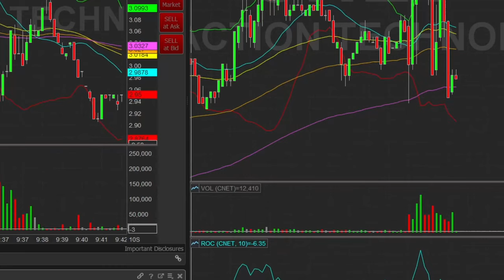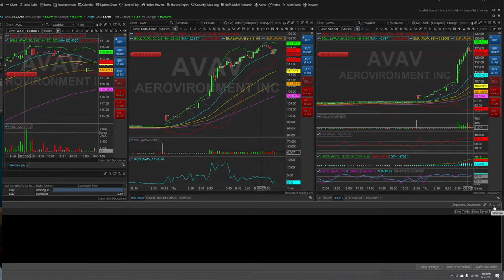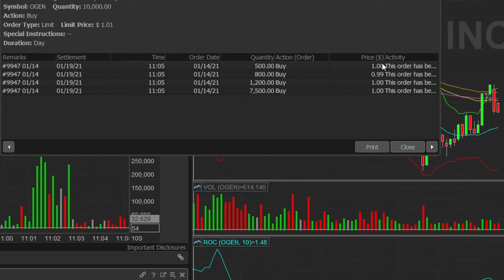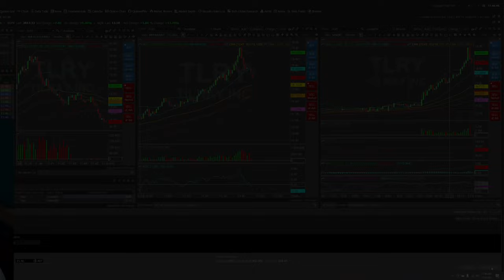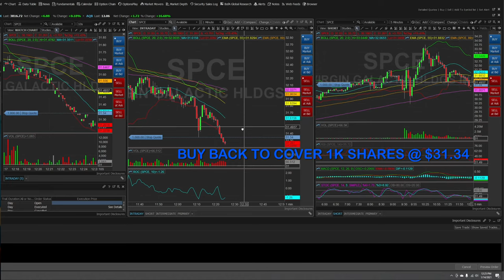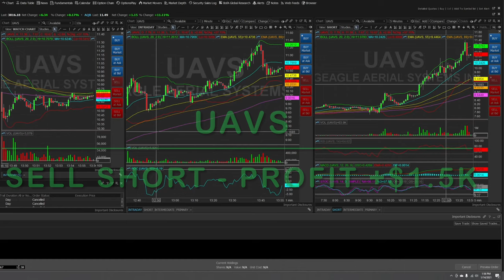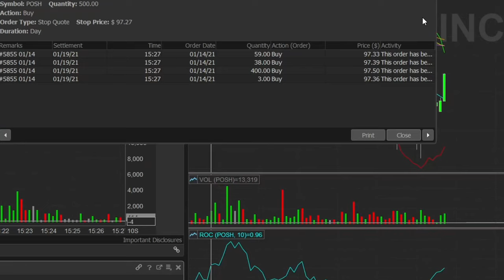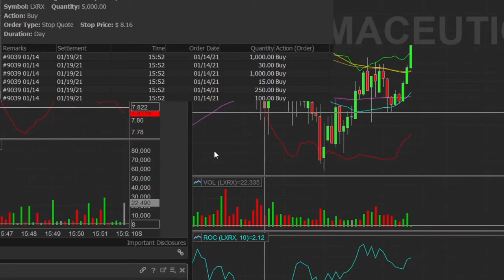DAY TRADE +$1.2K PROFIT, CLOSE TRADE TECHNIQUE - KỸ THUẬT DI CHUYỂN GIÁ CHỐT LỜI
Hôm nay mình trade hơn 10 trades và thắng $4K, nhưng phút cuối cùng mình lại làm thêm một trade mạo hiểm với LXRX và thua ngược trở lại $3K. Buột lòng mình phải cắt lỗ $3K để bảo toàn số lời hôm nay và cố gắn kiếm lại màu xanh của tiền lời cho tháng này.

Sau khi cắt lỗ $3K cho LXRX thì giá đã quay trở lại điểm hòa vốn của mình. Mình không hề hối hận vì đâu biết được nó ra sao, chẳng thà cắt lỗ sai còn hơn bị lỗ thâm vô tiền lời.

Xin các bạn vui lòng Subcribe kênh ủng hộ và cho ý kiến bình luận trực tiếp trên YouTube Videos của mình để các bạn khác còn theo dõi khi xem Videos.

Cho phép mình chia sẻ về những giao dịch trong ngày để mọi người rút kinh nghiệm. Xin các bạn cho bình luận và ý kiến trên YouTube videos của mình.

Các chiến thuật áp dụng vào lệnh giao dịch, chốt lời và thoát lỗ trong ngày cũng sẽ được áp dụng tương tự cho đầu tư dài hạn.

Today I traded more than 10 trades and won $4K, but in the last minute I did another risky trade with LXRX and lost $3K. I have to Stop Loss at $3K to preserve today profit and try to maintain the green color of profit for this month.

After cutting loss of $3K for LXRX, the price has returned to my breakeven point. I have no regrets because I did not know where the price went, I would rather cut the wrong loss than suffer the loss all of my profit.